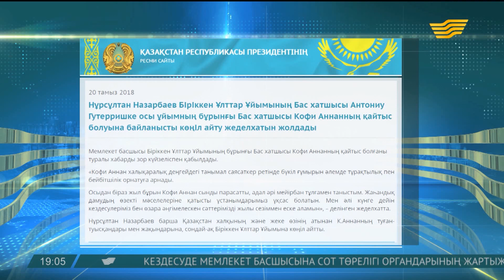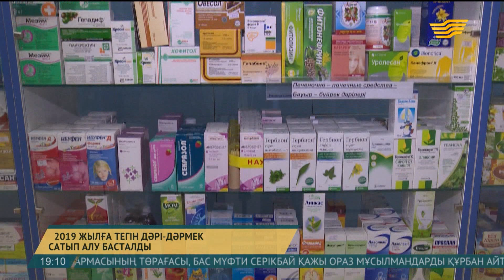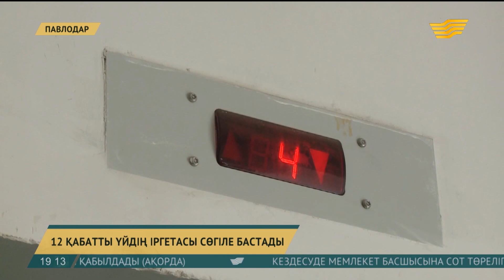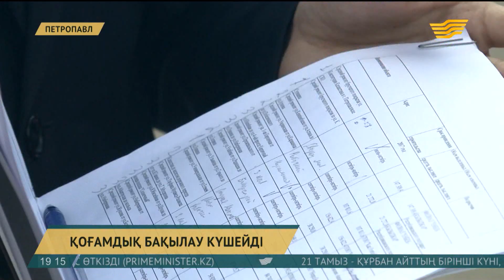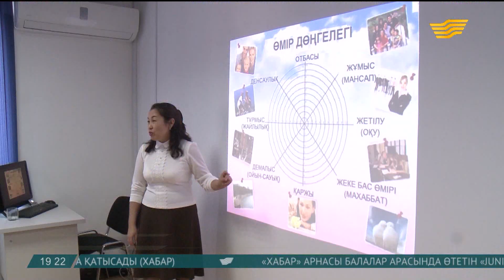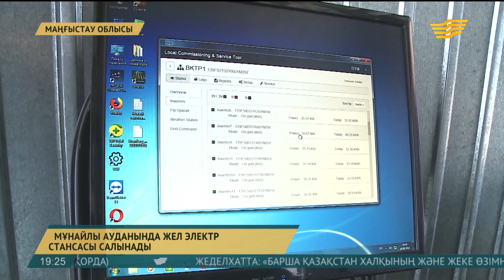20 тамыз 2018 жыл - 19:00 Қорытынды жаңалықтар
20 тамыз 2018 жыл - 19:00 Қорытынды жаңалықтар